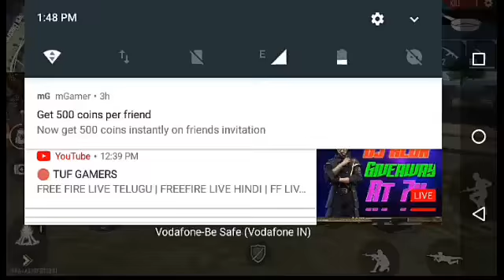FREE FIRE RANK PUSHING TIPS AND TRICKS മലയാളം 😍☺️☺️☺️👹👹👹☠️💀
free fire rank pushing malayalam tricks